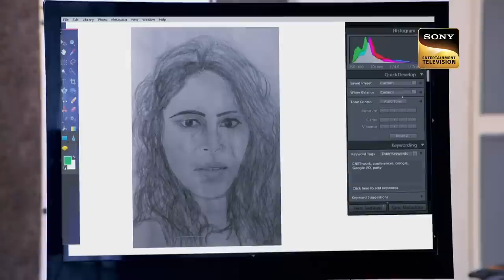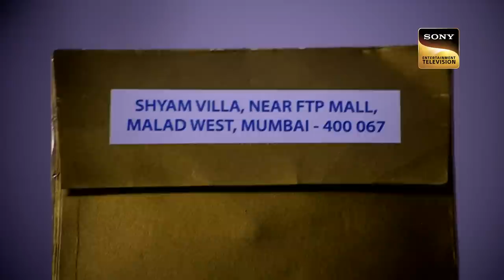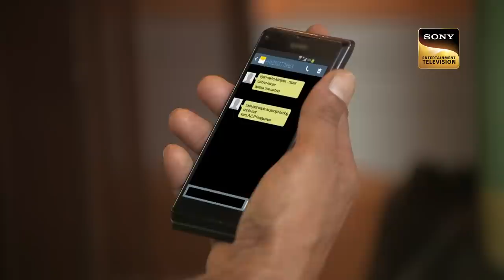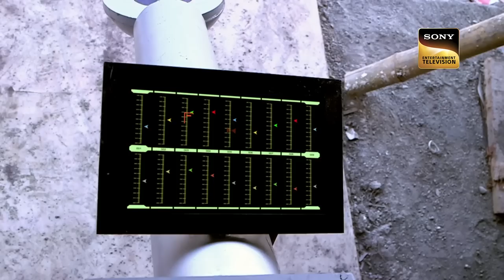Team CID Begins A Wild Goose Chase For ACP Pradyuman's Son! | Big City Crimes | सीआईडी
There are tense faces at the CID Head Quarters. Interpol has alerted them of a terrorist attack by a dreaded international terrorist who had carried out mayhem in ten countries. As the picture is beamed there is a collective gasp as he is none other than ACP's son Nakul who was widely believed to have been killed off in an encounter. There is a blast in a busy shopping mall and a wild goose chase for Nakul starts all over again.